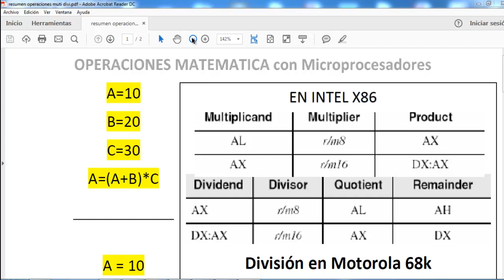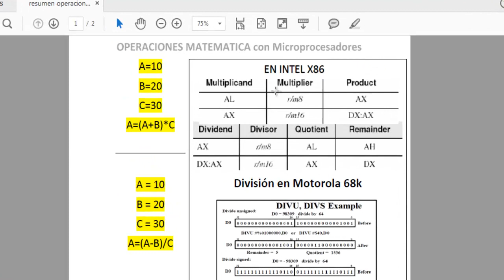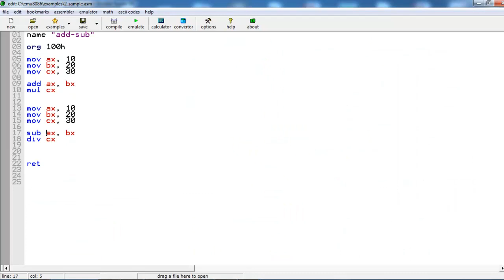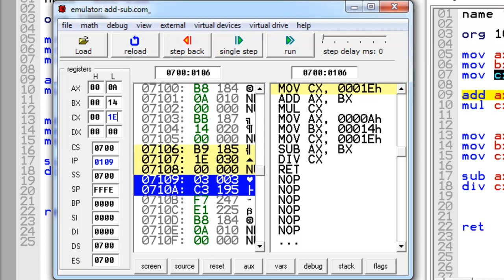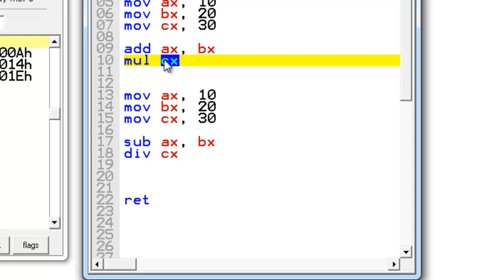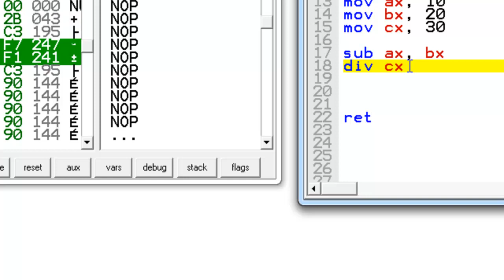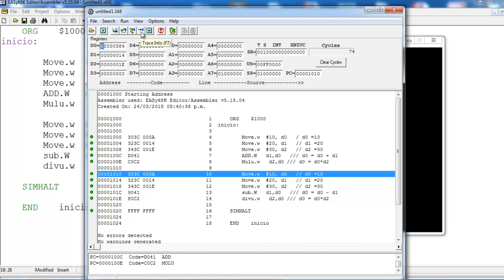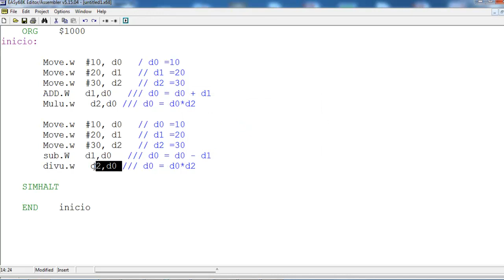calculo mul div add sub intel x86 y Motorola 68k